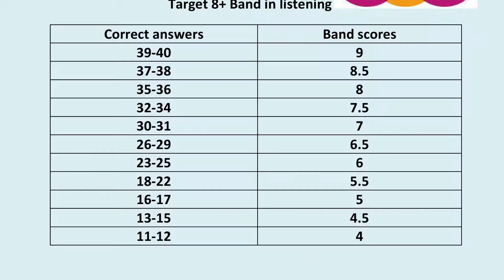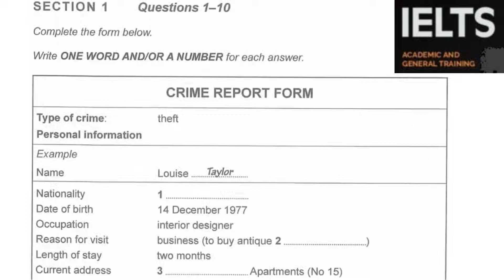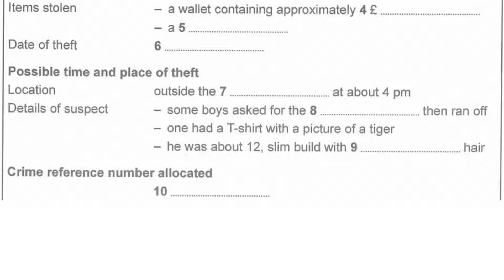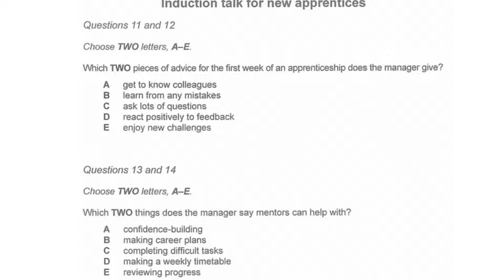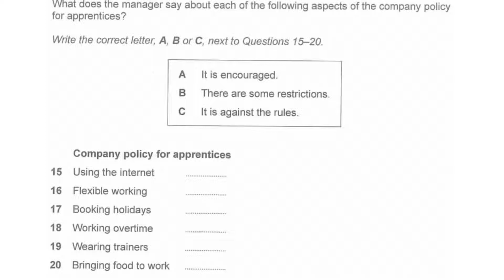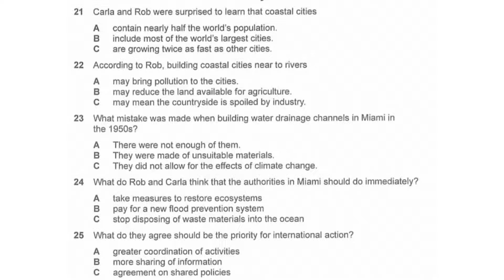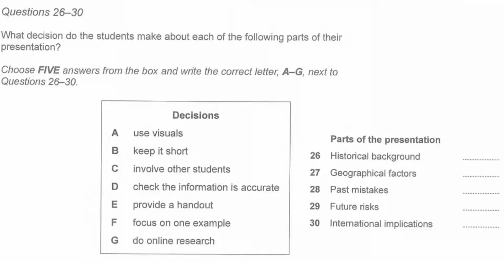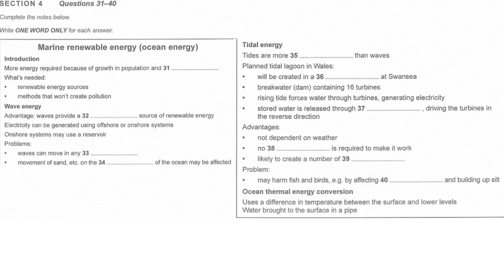32 cambridge 14 test 1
ielts standard procedure for exam is black letters printed on the white paper , do practice only in these patterns rather than in coloured highlighted words like no more than one word or two words because in final exam it is going to help you what you practice.
cambridge ielts book edition 14 test 1 tough one first attempt score the maximum marks and comment them in the comment section.
30 min for listening
10min for transferring answers.